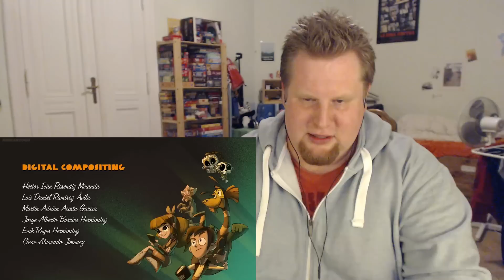Legend Quest | Episode 9: Nu Gui REACTION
Finally some new info about Marcella. Also Teodora... which woul've been new, if someone wouldn't have spoiled me that lately. (Shame on you!)